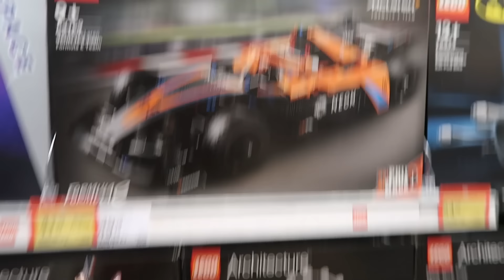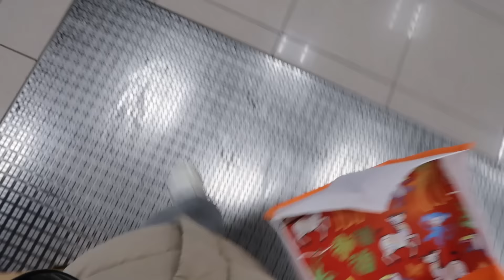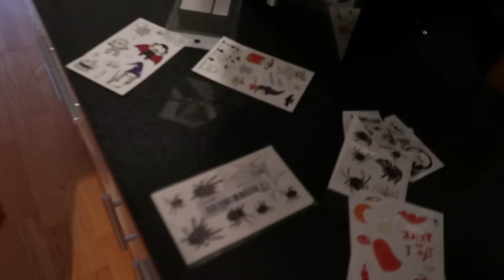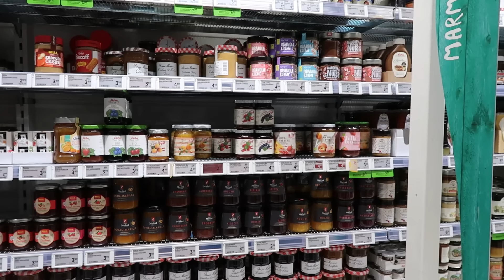VİYANADA HALLOWEEN🎃HEDİYE ARIYORUM🎁KOCAMI SEVİNDİRDİM, KIZLARLA AKŞAM KEYİFİ☕️ - GÜNLÜK VLOG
Merhabalar yeni bir Videoya hoşgeldiniz iyi seyirler dileriz 💌🫧☀️